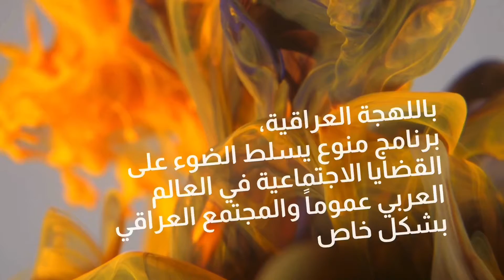مقدمة برنامج "باللهجة العراقية" بحلته الجديدة انتظرونا بدءاً من يوم غد وحلقات نارية ومميزة. اهلا بكم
مشاهدة طيبة احبتي الكرام.